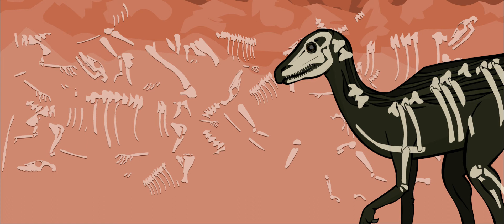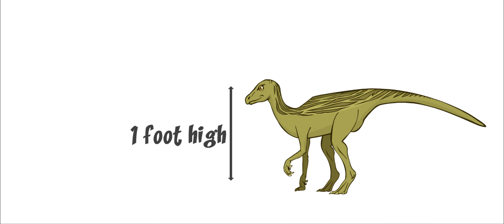pisanosaurus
DinosaurDays! An animated learning website and ios app for kids. An animated look at your favorite dinosaurs, fossils, paleontology and the study of evolution.

NAME: PISANOSAURUS (pie-ZAN-o-SOR-us), meaning: "Pisano's Lizard"

SIZE: 3 feet long (the size of a small turkey), weighed 15 pounds

TYPE OF DIET: Herbivore (plant leaves)

WHEN: Mid Triassic period (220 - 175 million years ago)

WHERE: Africa and Argentina, South America

Pisanosaurus is one of the oldest known herbivorous - or plant-eating - dinosaurs. It lived about 220 million years ago. Being such a primitive dinosaur, Pisanosaurus did not look very different from early carnivores, or meat-eating dinosaurs. They were all closely related at the time. Like the meat-eaters, Pisanosaurus walked on two legs. But Pisanosaurus was not a carnivore. It ate plants. Plant-eaters grew bigger much later in the Triassic period. Then they began to walk on four legs instead of two to carry their heavy bodies.

Little is known about this small dinosaur. Only bits and pieces of its skeleton have been found. It had closely-packed pointy teeth that were all about the same size. It probably ate plants. Since it was a very simple dinosaur, it did not have a well-developed stomach. For this reason, Pisanosaurus probably stayed away from the tougher plants and ate ferns and softer leaves instead.

Pisanosaurus was about three feet long and one foot high. It weighed about 15 pounds, about the size of a small turkey. It had long, narrow feet and was probably a fast runner. We learn about a dinosaur’s speed by studying their trackways, or footprints they leave behind. If the prints are far apart, then we know that the dinosaur took big steps when it walked. Prints that are close together mean that the dinosaur walked slowly. Pisanosaurus was found in what is now Africa and Argentina.